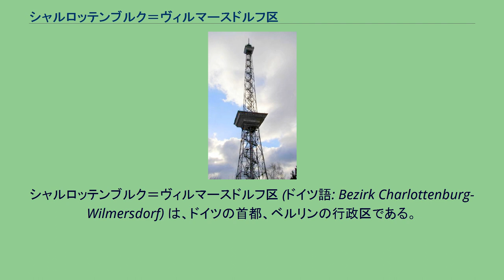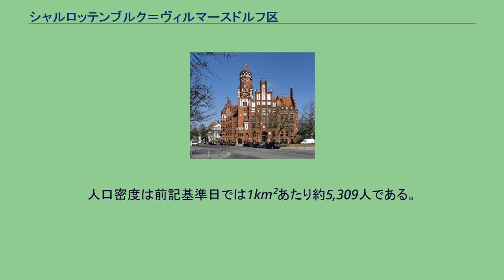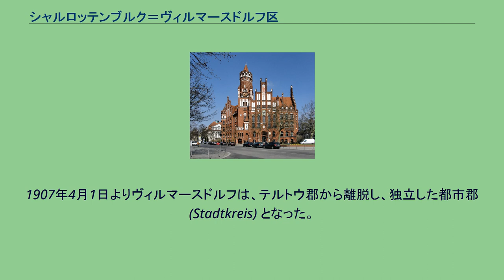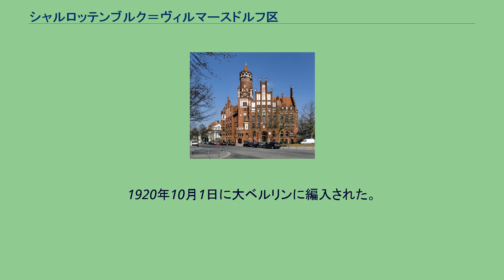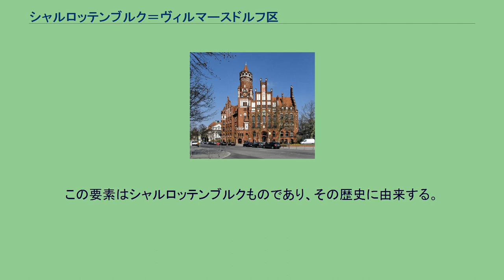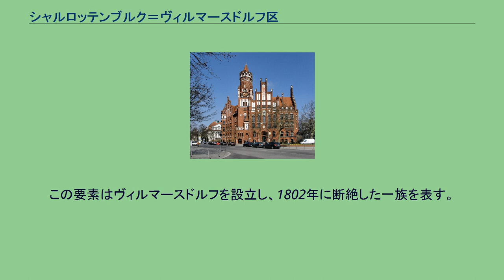シャルロッテンブルク＝ヴィルマースドルフ区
シャルロッテンブルク＝ヴィルマースドルフ区 (ドイツ語: Bezirk Charlottenburg-Wilmersdorf) は、ドイツの首都、ベルリンの行政区である。
区コードは4。
人口は約34万人である。
中産階級の多い住宅地とされている。
クーアフュルステンダム周辺は「シティ・ウェスト」として、ベルリンの歴史的中心部と並び、中心街としての機能を受け持っている。
区内の施設には、ベルリン工科大学、ベルリン芸術大学、ベルリン・ドイツ・オペラ、連邦建設地域計画局、連邦リスク評価研究所、ベルリン・オリュンピアシュターディオンなどがある。
当区は7地区に分かれている。
区内の人口分布は非常に差異が大きい。
ヴィルマースドルフ地区（ベルリン全体で第7位）、シャルロッテンブルク地区（11位）とハーレンゼー地区（12位）だが、グルーネヴァルト地区は、ベルリンで最も人口の少ない地区の一つである。
グルーネヴァルト地区は、人口は全区のわずか3%であるが、総面積では三分の一以上を占める。
しかし地区面積の約85%は、居住不可能な森林地域（グルーネヴァルト）や水域である。
人口の三分の二は、シャルロッテンブルク地区とヴィルマースドルフ地区に居住している。
ハーレンゼー地区は、 ハンザフィアテル地区に次ぎ、ベルリンで2番目に小さな地区である一方、グルーネヴァルト地区は、ベルリンでも大きな地区に数えられる。
シャルロッテンブルク＝ヴィルマースドルフは、中産階級の多い地区とされている。
シャルロッテンブルク＝ヴィルマースドルフ区の人口は、2020年12月31日では343,592人であり、面積は64.7km²である。
人口密度は前記基準日では1km²あたり約5,309人である。
2012年12月31日時点の外国人の割合は20.2%だったが、移民の背景を持つ人口の割合は36.0%であった。
失業率は2013年4月30日時点で10.7%であった。
2012年12月31日時点の区民平均年齢は45.7歳であった。
2010年のシャルロッテンブルク＝ヴィルマースドルフ区の人口ピラミッド 当区は2001年1月1日に、シャルロッテンブルク区とヴィルマースドルフ区（両区とも旧西ベルリン）の合併により成立した。
2009年5月25日に区は、連邦政府から「多様性の場」という称号を受けた。
起源は集落「リーツェンブルク (Lietzenburg)」に遡る。
元の名を「リーツォウ」といった。
この地に女王ゾフィー・シャルロッテの結婚を記念し、シャルロッテンブルク宮殿が建設され、1705年には都市シャルロッテンブルク (Stadt Charlottenburg) となった。
1920年に大ベルリンに編入されるまで、シャルロッテンブルクはプロイセンで最も裕福な都市に発展した。
現在のヴィルマースドルフ地区は1220年以降に成立した。
18世紀半ばには、ベルリン市民が当時の「ドイチュ＝ヴィルマースドルフ (Deutsch-Wilmersdorf)」に土地や農村家屋の購入を始め、ヴィルヘルムスアウエに夏の別荘を構えた。
1907年4月1日よりヴィルマースドルフは、テルトウ郡から離脱し、独立した都市郡 (Stadtkreis) となった。
1912年から都市名は「ベルリン＝ヴィルマースドルフ」となった。
1920年10月1日に大ベルリンに編入された。
シュマルゲンドルフ庁舎 ベルリン無線塔 シャルロッテンブルク＝ヴィルヴィルマースドルフ区の紋章は、ベルリン市参事会から2001年9月4日に授与された。
紋章記述：「盾の中部には、銀と青に交互に塗り分けられたユリが3つある。下部は、金地に青の城門が置かれ、鋸壁と黒の落とし格子がつく。側塔の屋根はドーム型で、中ほどのものは寄棟屋根である。その上に旗がつき、右は黒と銀、左は赤と銀である。側塔にはそれぞれ盾がつき、右には銀地に金の王冠をかぶり、金の爪と嘴をもつ黒い鷲があり、翼には金の三つ葉の茎、胸には金の組み合わせ文字「FR」が置かれ、金色の王冠の意義を高める。
盾の上部には赤く3つの塔がついた城壁冠があり、中ほどにはベルリンの紋章がつく。
」 説明：この紋章はシャルロッテンブルク区とヴィルマースドルフ区の紋章をもとにつくられた。
下部は、鋸壁をもつ青の城門が置かれ、中ほどの通路に黒の落とし格子がつく。
この要素はシャルロッテンブルクものであり、その歴史に由来する。
前側の塔はプロイセン王...